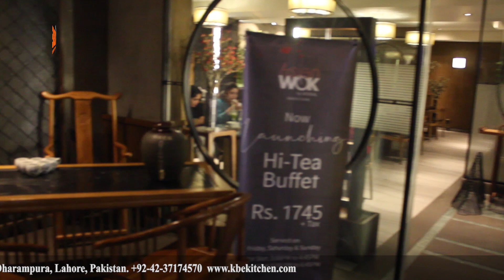Asian Wok Bahria Town Islamabad | KBE | Domestic Kitchen | Commercial Kitchen | Oven | Cooking Range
Asian Wok Bahria Town Islamabad kitchen installed by KARIM BUKSH ENGINEERING.
Karim Buksh Engineering. (KBE)
55-A, Infantry Road, Dharampura, Lahore, Pakistan.
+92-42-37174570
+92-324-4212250